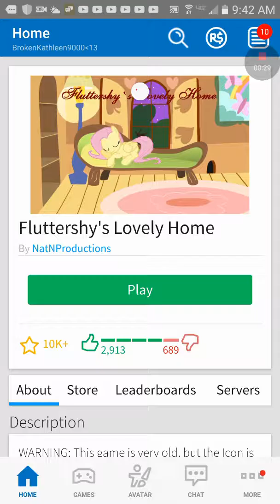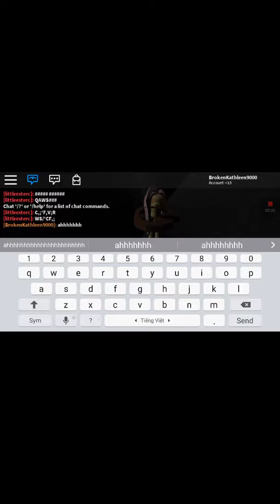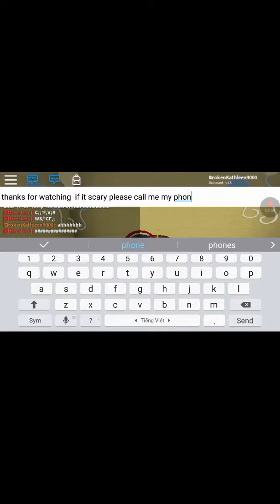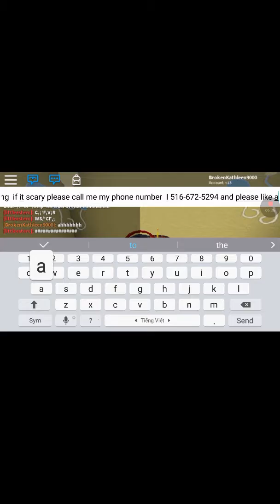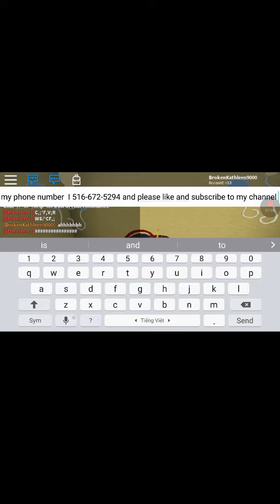Fluttershy's lovey home (WARNING MY LITTLE AMNESIA INCOMING)